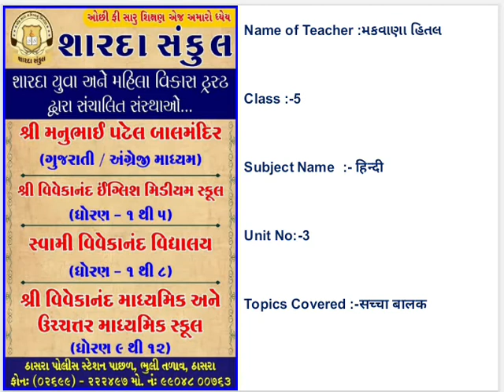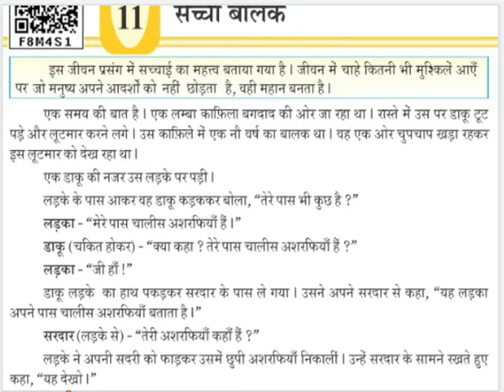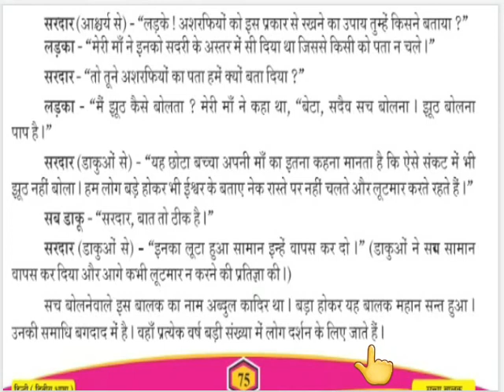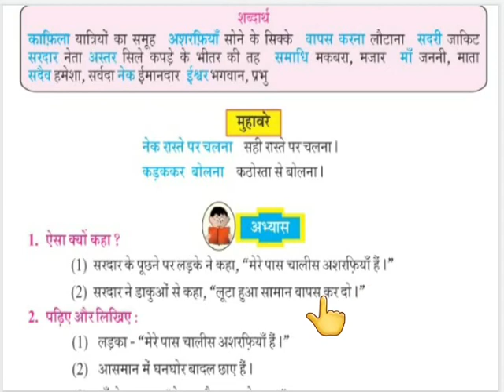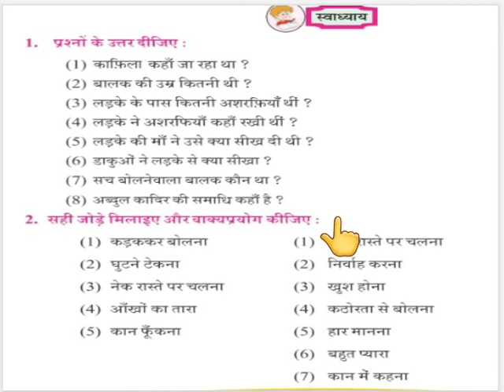STD :- 5 , SUBJECT:- હિન્દી , UNIT :- 5 .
STD :- 5 , SUBJECT:- હિન્દી  , UNIT :- 5 , TOPIC:- 5 , TOPIC COVER: -  सच्चा बालक.